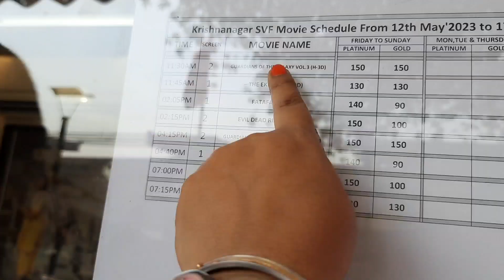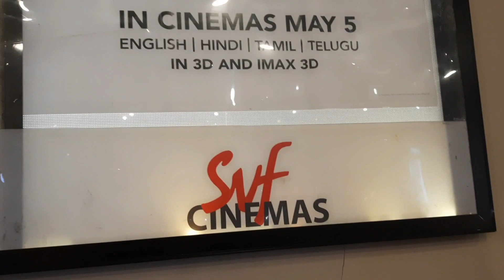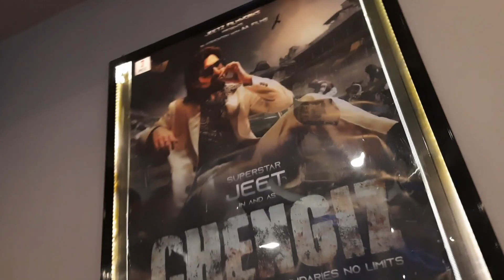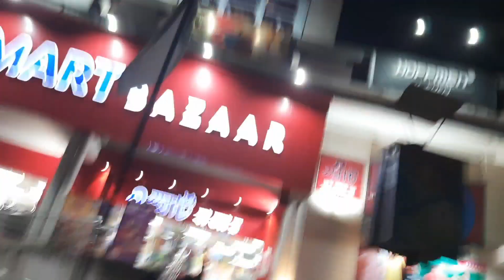Mother's day gift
in this video i show mother's day gift and full day enjoy korlam ar sobai mile cinema dekhte gelam guardians of the galaxy vol3 3d picture ar lunch chilo biriyani and bengali blogger show movie full day enjoy